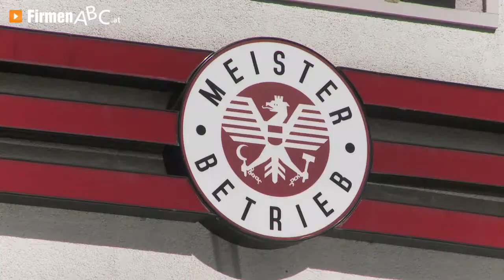Raumgestaltung Schwarz GmbH in Linz-Urfahr - Malerei, Bodenleger, Tapezierer, Polsterer, Jalousien!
Vom einfachen Wohnraum zum formschönen Wohntraum – Raumgestaltung Schwarz in Linz-Urfahr erfüllt Ihnen diesen Wunsch in maßgeschneiderter Perfektion!

Der Raumgestalter mit Sitz in Linz-Urfahr begeistert seine Kunden mit umfassenden Wohnlösungen von klassisch-elegant bis designorientiert-stylisch. Christoph Schwarz und sein erfahrenes Raumausstatter-Team kümmern sich unter anderem um jegliche Malerarbeiten im Innen- und Außenbereich. Die Mitarbeiter beherrschen dabei die vielfältigsten Techniken wie etwa das Lasieren und Spachteln.

Genauso gekonnt werden die verschiedensten Tapezier-Tätigkeiten umgesetzt und Böden aller Art verlegt. Diese werden bei Bedarf auch professionell versiegelt, renoviert und restauriert. Eine perfekte Planung, ausführliche Beratung und fachkundige Umsetzung gibt es außerdem bei Jalousien, Vorhängen und Polsterungen.

Raumgestaltung Schwarz, ein bestens vernetzter Handwerksbetrieb. Lassen Sie sich inspirieren!

Weitere Infos zur Malerei und Raumgestaltung in Linz sowie den Bodenleger-, Polsterer- und Tapezierer-Arbeiten und dem Angebot an Sonnenschutz des Raumausstatters finden Sie

Zur Raumgestaltung Schwarz GmbH in Linz finden Sie ein ausführliches Porträt